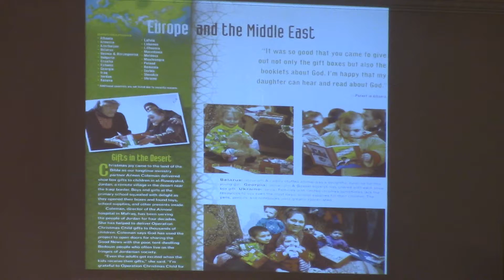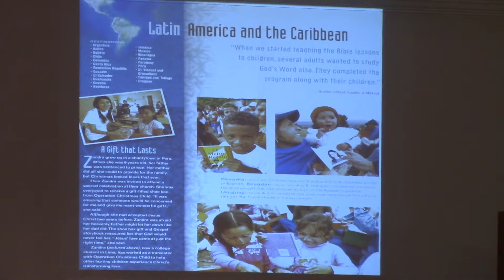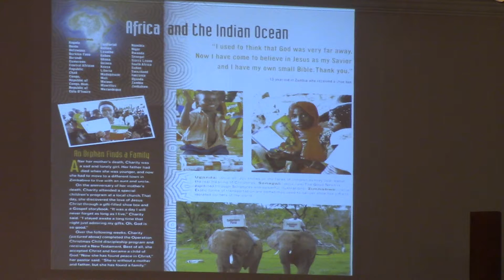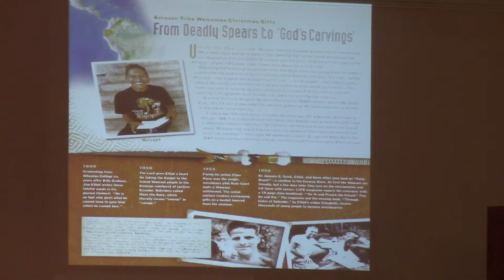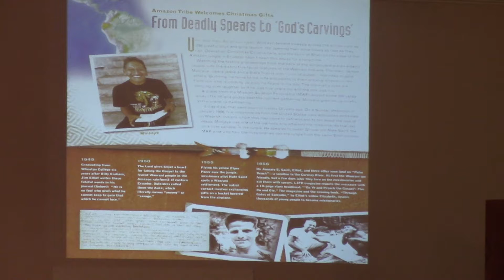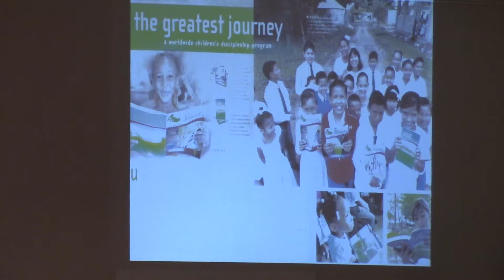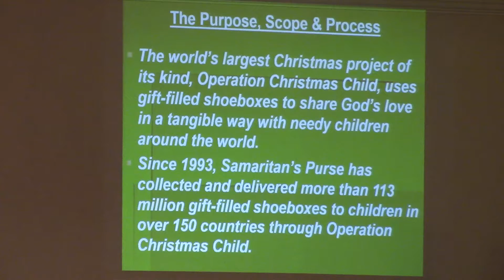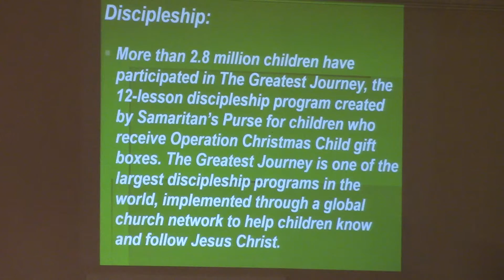11/16/14 Pt. 1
Celebrating Operation Christmas Child